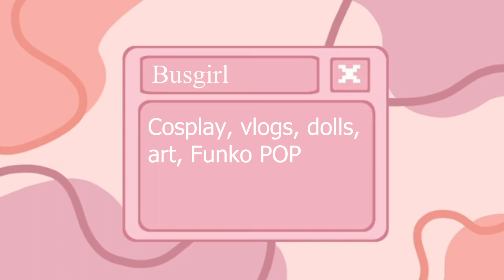Second Moving Vlog - Busgirl Vlogs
This is my second moving vlog! The first one I used a Rainbow High doll instead of myself.